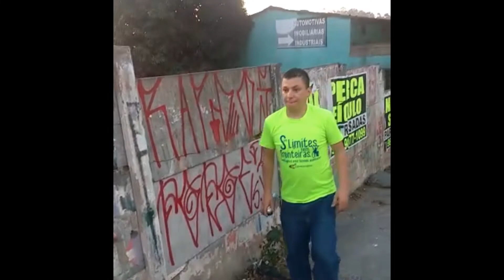RAPDOS rno PORÕES sml role de dia na zona sul de São Paulo